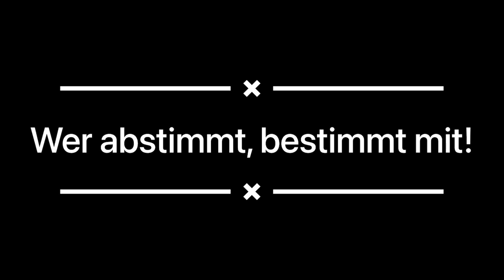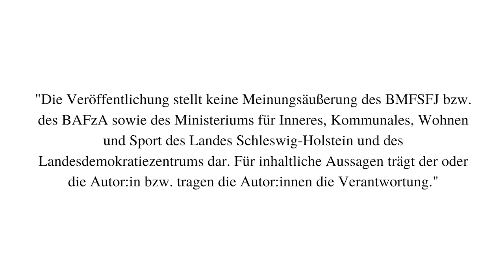Für Neumünster || Am 14. Mai sind Kommunalwahlen!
Am 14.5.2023 sind Kommunalwahlen! Die meisten Menschen dürfen dann mitbestimmen, welche Parteien für die nächsten 5 Jahre in ihrem Wahlkreis Entscheidungen treffen werden – zum Beispiel, ob Steuergelder für eine neue Straße, einen neuen Skatepark oder für Klimaschutz ausgegeben werden! Diese Themen gehen auch die etwas an, die noch nicht wählen dürfen: Jugendliche und Kinder unter 16 Jahren und Menschen, die zum Teil zwar schon seit Jahren hier leben, aber noch nicht die deutsche Staatsbürgerschaft haben.

Darum fordert unsere Neumünster-Medien-AG auf: *Am 14. Mai wählen gehen für ein demokratisches Neumünster! Damit sie sich in ihrer Stadt endlich wohl fühlen können! dudarfst*

Du hast auch Lust, ein Hörspiel aufzunehmen, einen Film zudrehen oder ein anderes Medienprojekt zu verwirklichen? Dann schreib uns oder besuch unsere Website! :)